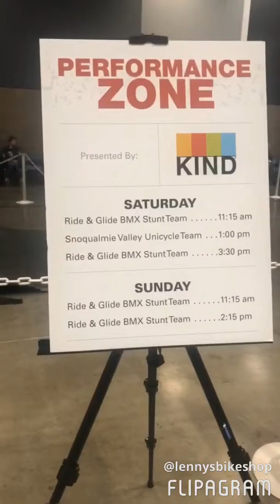Seattle stunt show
Thanks to everyone that came out road today at the Seattle Bike Show! Always RAD to have some many people come out and support the scene. @12thfanjared @codey_kirkland_bmx @edgargamezbmx @chaselakebmx @killted_danny @nwpolarbear @robbiewright_ @petal_pusher187 @ok.thanks @rideglidestuntshows